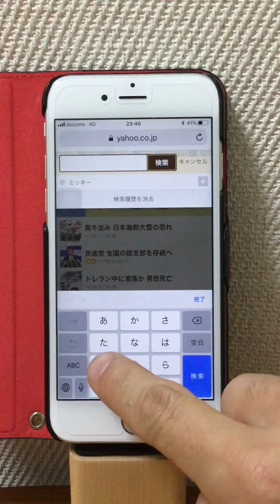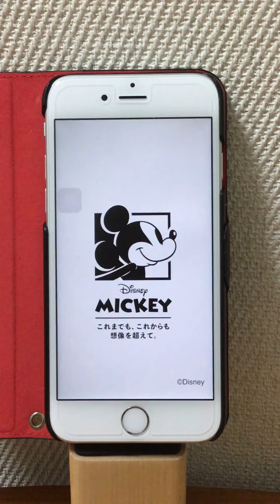ミッキーマウス 誕生日 Yahoo!スペシャルコンテンツ